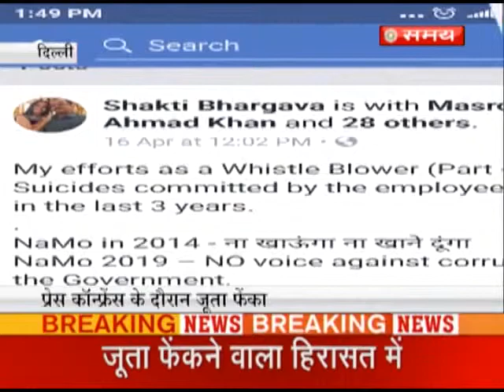बस इसी तर्क पे घिर गए पोलिटिकल एनालिस्ट महोदय और भाग खड़े हुए - AK MISHRA LIVE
डिबेट करते करते किसी को डिबेट का मैदान छोड़ कर भागते हुए देखा है ?
एके  मिश्रा का वो अंतिम  तर्क जिसने ऊँट की कमर तोड़ दी डिबेट में  और भाग खड़े हुए एक विषेशज्ञ
देखिए पूरा डिबेट
२३ तारीख को तो - कौन जीतेगा कौन हारेगा - ये तो एक अनपढ़ को भी पता चल जायेगा  -
तो आप किस चीज के लिए पोलिटिकल एनालिस्ट बने है  अभी बताये की कौन जीतेगा या हारेगा अगर एनालिस्ट है तो ?
 बस इसी सवाल ने महोदय को निरुत्तर  कर दिया  और जब कोई जवाब नहीं तो आदमी बस मैदान छोड़ के भाग ही जाता है
जब तर्क नहीं तो डिबेट से भाग  जाओ  आप भी देखे
क्या पक्ष क्या विपक्ष तर्कों का कोई जवाब नहीं प्रवक्ताओं के पास
बस इसी तर्क पे घिर गए पोलिटिकल एनालिस्ट महोदय और भाग खड़े हुए